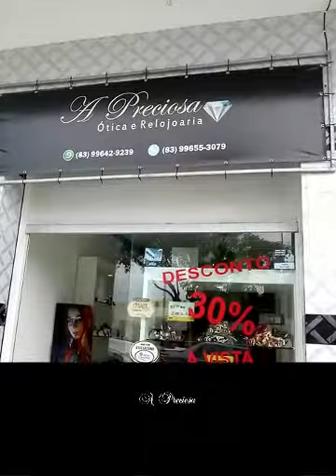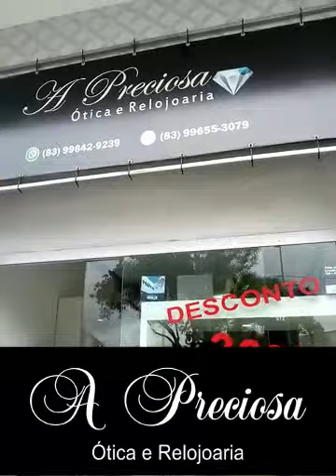TV Brejo PB - A Preciosa